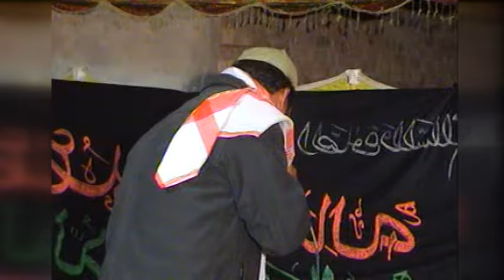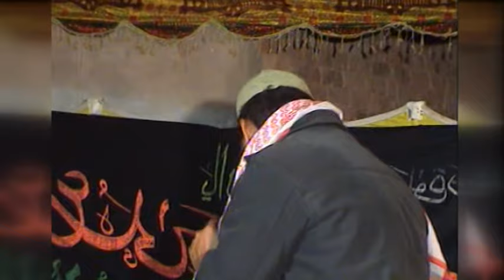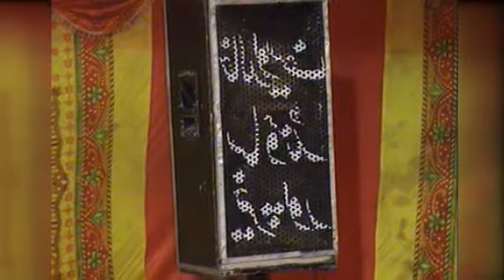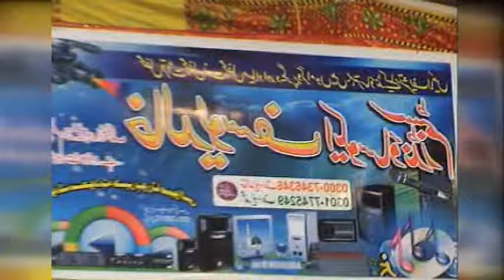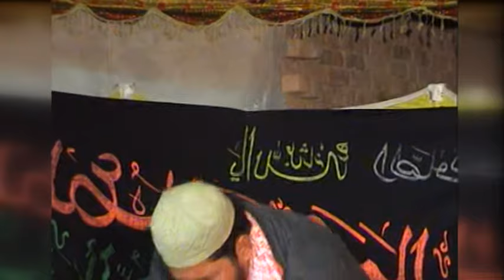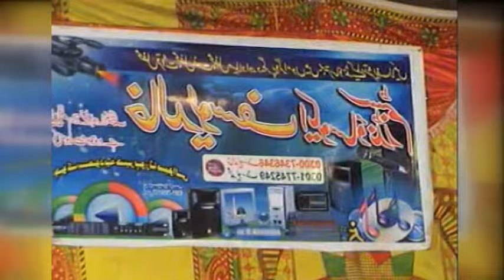Qari Shafqat rasool mehrvi At alhaaj farooq mehrvi house mukammal parogaram قاری شفقت رسول مہروی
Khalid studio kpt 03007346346